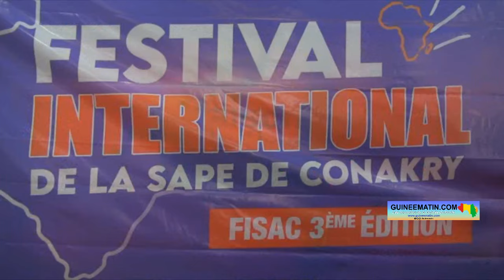🔴 Mouvement des sapeurs guinéens : festival international de la Sape de Conakry, ce 2 novembre 2024